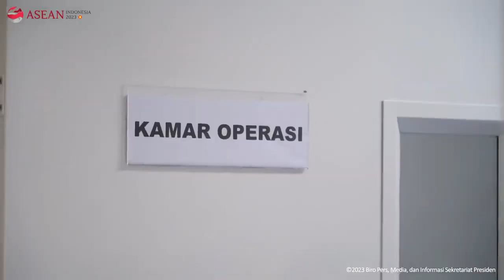Hari Ketiga di Labuan Bajo, Presiden Jokowi Tinjau RSUD Komodo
Presiden Joko Widodo meninjau langsung kesiapan dan fasilitas Rumah Sakit Umum Daerah (RSUD) Komodo, Labuan Bajo, Kabupaten Manggarai Barat, Provinsi Nusa Tenggara Timur (NTT), pada Selasa, 9 Mei 2023. RSUD Komodo disiapkan untuk mendukung perhelatan Konferensi Tingkat Tinggi (KTT) ke-42 ASEAN tahun 2023 di Labuan Bajo.

“Ini memang kemarin juga kita kejar ini sudah dalam rangka untuk persiapan KTT ASEAN,” ujar Presiden Jokowi dalam keteranganya kepada awak media selepas peninjauan.

Menurut Presiden Jokowi, RSUD Komodo dibangun dengan bantuan dari Kementerian Kesehatan, baik dari sisi gedung maupun peralatannya. Biayanya mencapai Rp220 miliar.

Lebih lanjut, Kepala Negara memandang bahwa peralatan di RSUD Komodo sudah sangat bagus dan cukup lengkap untuk penanganan sejumlah penyakit berat.

“Kalau kita lihat peralatan sudah sangat bagus untuk kanker, untuk jantung, stroke, semuanya ada,” imbuhnya.

Meskipun demikian, Presiden Jokowi menggarisbawahi pentingnya penambahan dokter spesialis di RSUD Komodo. Untuk itu, Kementerian Kesehatan dan RSUD Komodo diharapkan bisa mengejar kekurangan dokter spesialis agar masyarakat setempat tidak perlu berobat ke luar kota.

“Ini nanti yang saya kira akan dikejar oleh Kementerian Kesehatan juga oleh RSUD Komodo agar semuanya komplet sehingga penyakit apa pun yang ada di sini tidak usah kita harus ke provinsi atau ke Jakarta, cukup ditangani di tingkat kabupaten,” jelasnya.

Turut mendampingi Presiden saat meninjau RSUD Komodo yaitu Menteri Sekretaris Negara Pratikno, Menteri Kesehatan Budi Gunadi Sadikin, dan Direktur RSUD Komodo Maria Yosephina Melinda Gampar.

President Joko Widodo directly inspected the readiness and facilities of the Komodo Regional General Hospital (RSUD), Labuan Bajo, West Manggarai Regency, East Nusa Tenggara Province (NTT), on Tuesday, 9 May 2023. The Komodo Regional General Hospital was prepared to support the Summit. ) 42nd ASEAN in 2023 in Labuan Bajo.

"Indeed, yesterday we also pursued this in the context of preparing for the ASEAN Summit," President Jokowi said in his statement to the media crew after the inspection.

According to President Jokowi, the Komodo Hospital was built with assistance from the Ministry of Health, both in terms of buildings and equipment. The cost reached IDR 220 billion.

Furthermore, the Head of State views that the equipment at the Komodo Hospital is very good and complete enough to treat a number of serious illnesses.

"If we look at the equipment it is very good for cancer, for heart, stroke, everything is there," he added.

Even so, President Jokowi underlined the importance of adding specialist doctors to the Komodo Hospital. For this reason, it is hoped that the Ministry of Health and the Komodo Regional General Hospital will be able to catch up on the shortage of specialist doctors so that local people do not have to seek treatment outside the city.

"This is what I think will be pursued by the Ministry of Health as well as by the Komodo Hospital so that everything is complete so that whatever disease is here we don't have to go to the province or to Jakarta, it is enough to handle it at the district level," he explained.

Accompanying the President when visiting the Komodo Hospital were Minister of State Secretary Pratikno, Minister of Health Budi Gunadi Sadikin, and Director of the Komodo Hospital Maria Yosephina Melinda Gampar.